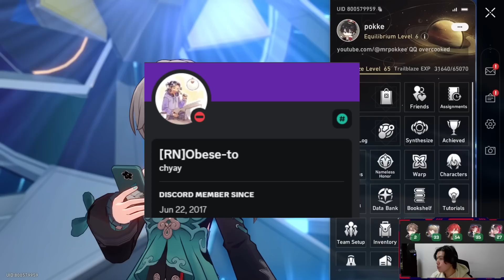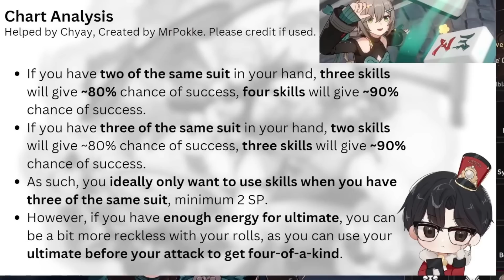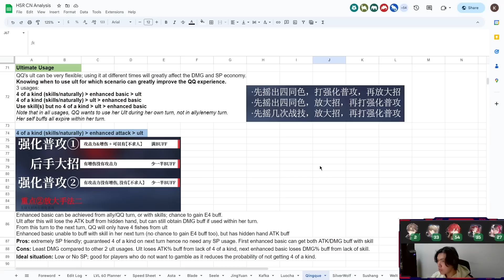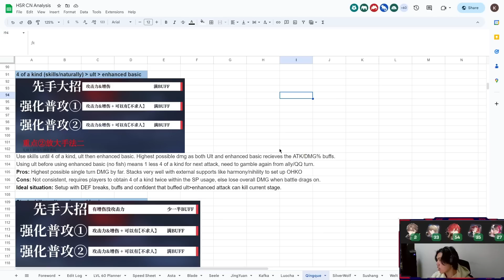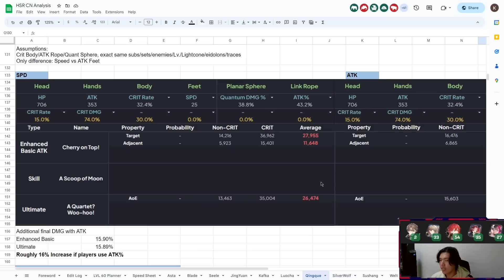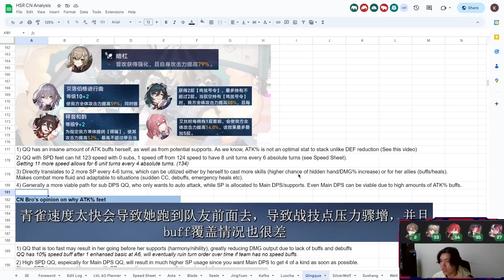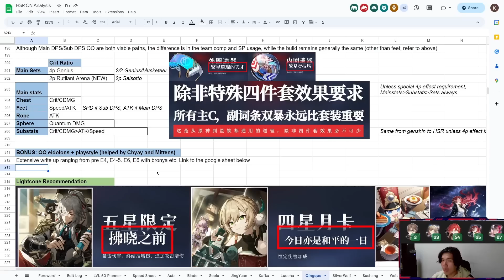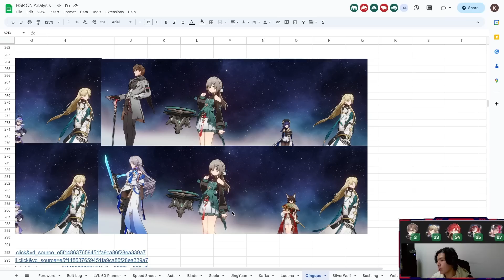CN Unit Analysis 08 - Qingque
Tried my best to cut the duration down, but mahjong girl OP. Then again, it is also my slower/composed speech cadence this time due to popular feedback.

Google Sheets in my discord!

Timestamps
00:00 Intro
01:02 Foreword
02:11 Tile Probability/Discard Mechanics
02:45 Common Misconceptions
08:18 Ultimate Usage
18:31 Relic Recommendations
21:37 ATK vs Speed Boots
30:35 Whale Section - Eidolons
31:34 Lightcone Recommendations
32:38 Team Compositions
35:50 Summary

Thanks for all the support, it really means a lot!